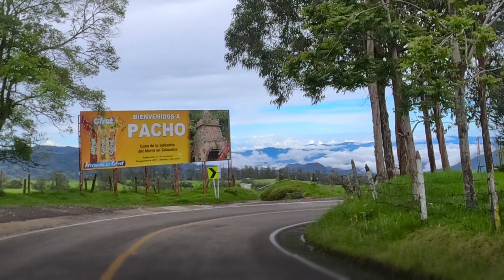BMW 1250 GSA 2021 / HALLOWEEN 🎃